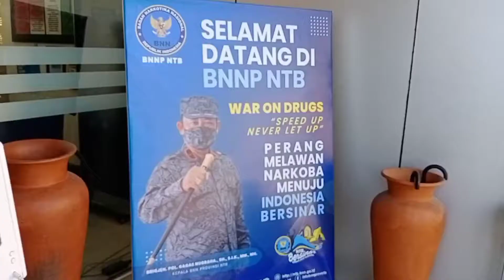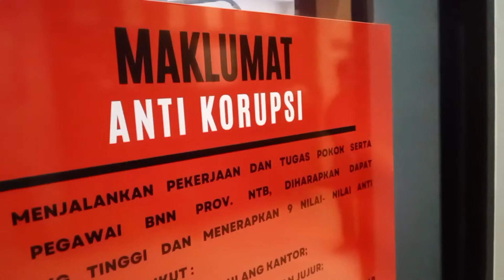INI DIA PEMUSNAHANNYA BB NARKOBOY BANYAK